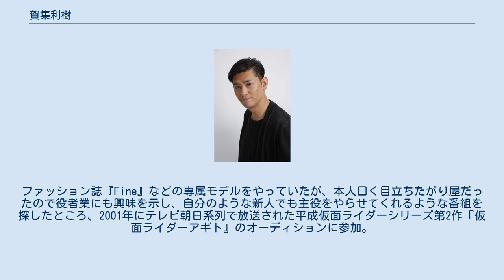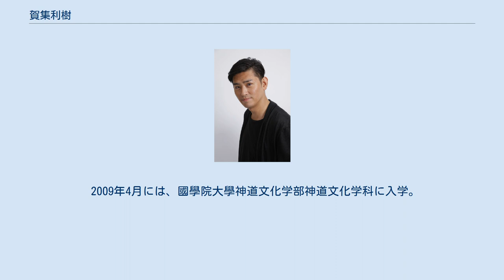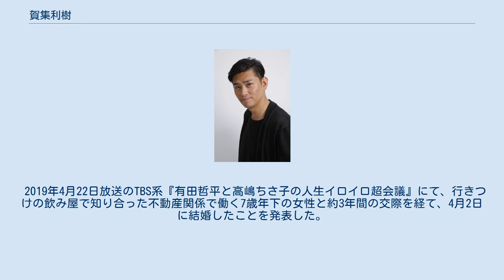賀集利樹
賀集 利樹（かしゅう としき、1979年1月16日 - ）は、日本の俳優、タレント。
兵庫県立尼崎北高等学校卒業。
2014年、國學院大學神道文化学部神道文化学科卒業。
 兵庫県立尼崎北高等学校を卒業後、美容師の専門学校を経て芸能界入り。
1999年からモデルとして活動を開始。
ファッション誌『Fine』などの専属モデルをやっていたが、本人曰く目立ちたがり屋だったので役者業にも興味を示し、自分のような新人でも主役をやらせてくれるような番組を探したところ、2001年にテレビ朝日系列で放送された平成仮面ライダーシリーズ第2作『仮面ライダーアギト』のオーディションに参加。
主役の津上翔一 / 仮面ライダーアギト役を勝ち取り俳優デビューし、知名度をあげる。
 その後、2009年8月公開の『劇場版 仮面ライダーディケイド オールライダー対大ショッカー』で映像作品としては8年ぶりに津上翔一 / 仮面ライダーアギト役を演じた。
2018年12月公開の『平成仮面ライダー20作記念 仮面ライダー平成ジェネレーションズ FOREVER』に声のみではあるが、9年振りに映像作品で仮面ライダーアギトを演じ、2019年にテレビ朝日系列で放送された『仮面ライダージオウ』の第31・32話に津上翔一 / 仮面ライダーアギト役として出演し、映像作品としては18年振りに変身シーンを披露した。
 2002年から2003年までテレビ朝日系列で放送された『はぐれ刑事純情派』にレギュラー出演したのち、TBS系『年下の男』、『ドールハウス』、日本テレビ系『瑠璃の島』などの連続ドラマで活躍。
2005年にはNHK大河ドラマ『義経』に平維盛役で出演した。
 2009年4月には、國學院大學神道文化学部神道文化学科に入学。
大学入学のきっかけは、仕事で訪れた伊勢神宮でグローバルな時代に日本の文化・歴史を知らないことを痛感し、日本文化を深く勉強したいと思い立ち、2008年秋に同大学の社会人入試枠で受験し合格。
俳優業と並行しながら勉強し、2014年3月23日に卒業。
 2020年1月、酒井貴浩と出会い、2021年2月に演劇ユニット「かしこみかしこみ」を結成。
賀集はブログで『（メンバーが）4人なのでフットワークも軽いので、地方でもやれればと思ってます』とコメントしている。
 2019年4月22日放送のTBS系『有田哲平と高嶋ちさ子の人生イロイロ超会議』にて、行きつけの飲み屋で知り合った不動産関係で働く7歳年下の女性と約3年間の交際を経て、4月2日に結婚したことを発表した。